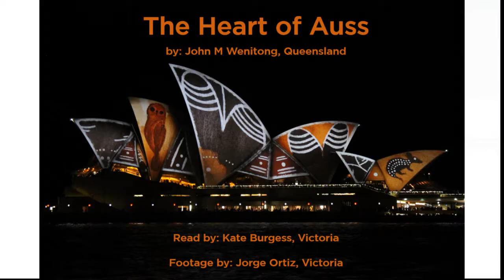Australia Day 2020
Happy Australia Day to all of our Aussie friends!

This poem was written by John M Wenitong, is read here by Kate Burgess and the video footage is by Jorge Ortiz.